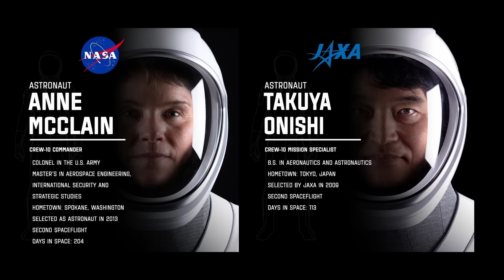NASA Back On Track With Crew 10 Launch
Crew Dragon Endurance launched Crew-10 to the International Space Station finally getting the regular crew rotation back on schedule. Crew-9 with Suni Williams and Butch Wilmore will be returning to Earth today and the Not "Stranded" Astronaut Saga will finally be over.